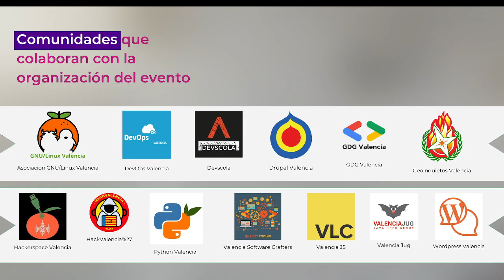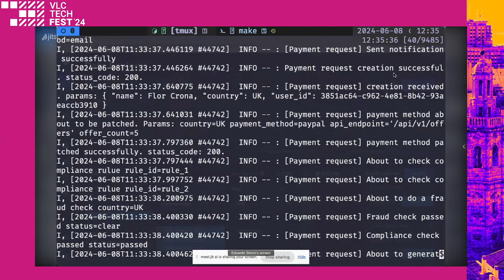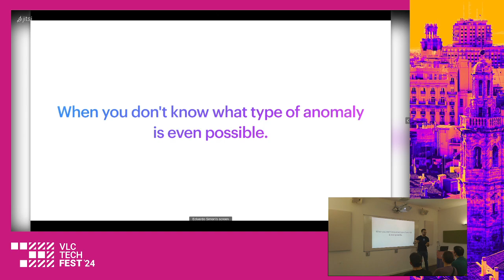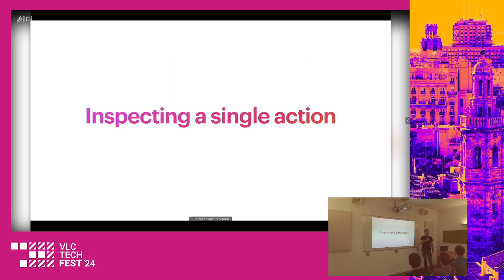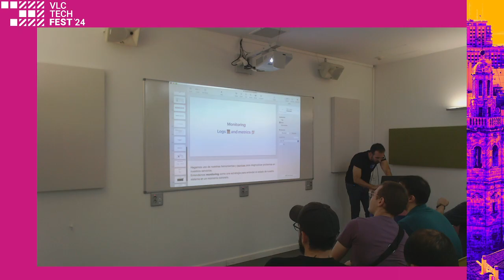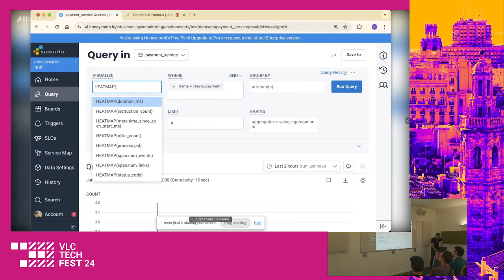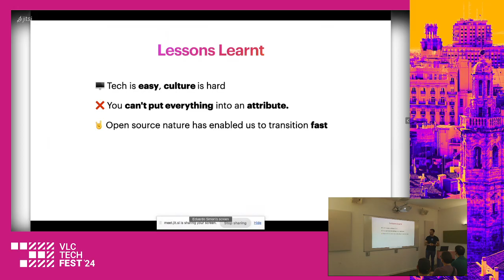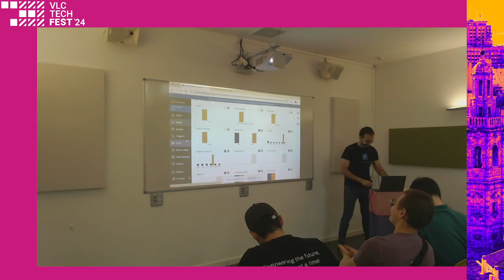Bye Monitoring, Hello Observability - Eduardo Simon Picon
3 de la mañana, suena el oncall. La plataforma de pagos no funciona. Entras en los dashboards y está todo en verde: no tienes ni la menor idea del fallo, mucho menos de la causa del mismo. El monitoring tradicional nos falló en esa situación. Tal vez haya una manera mejor de hacer las cosas…

En esta charla exploraremos la alternativa al monitoring tradicional en sistemas complejos: la Observabilidad. Entenderemos cómo podemos usar OpenTelemetry para encontrar problemas que “no sabemos que no sabemos” gracias a la alta cardinalidad y dimensionalidad de los datos de telemetría. Al tratarse de un estándar de la CNCF, existen SDKs en la gran mayoría de lenguajes, no obstante, se usará ruby para demostrar con un caso el uso práctico de la Observabilidad.